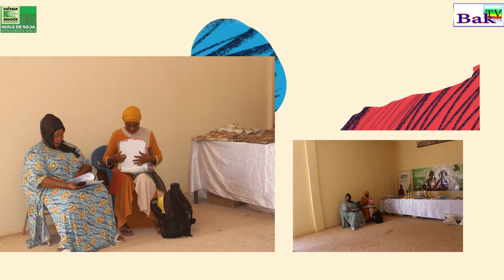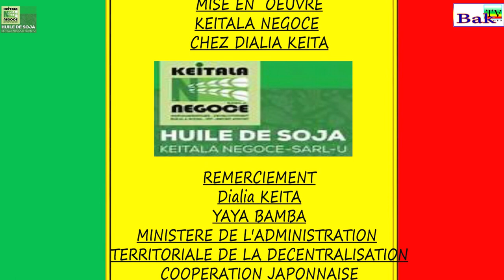KEITALA NEGOCE DIALIA KEITA & Mme TRAORE AMI KONE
Visite de terrain du Ministère de l'Administration Territoriale et de la Décentralisation - Mali et du Conseil Régional de Sikasso à l'unité de transformation agroalimentaire de Keitala Negoce. C'était le Lundi 05 Février 2024. L'objectif était de s'enquerrir des innovations faites par le promoteur.
La délégation a été  très surpris et emerveiller par les produits de Keitala  Negoce, surtout les délivrées du Soja telque ; le lait , le café  , la viande/brochettes  tous à base de soja produite par Keitala Negoce.
Selon Monsieur Tolo porte parole de la délégation,  ce qu'ils ont vu à Sikasso chez Keitala n'existe ɲulama part ailleurs au Mali et est au dessus de leurs attentes.
Photo
Reportage Bakarydjan Web TV
Actualité du Conseil Régional de Sikasso